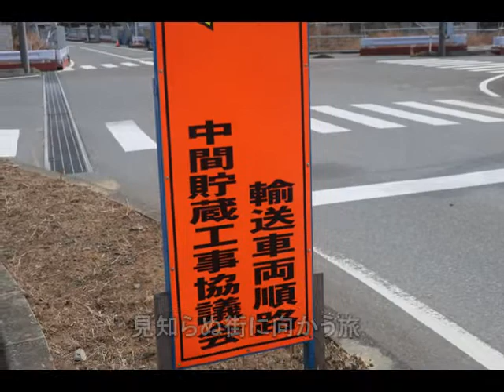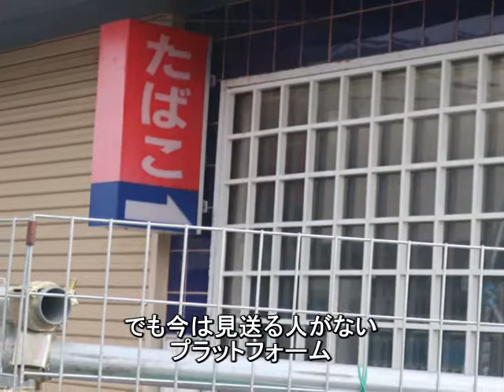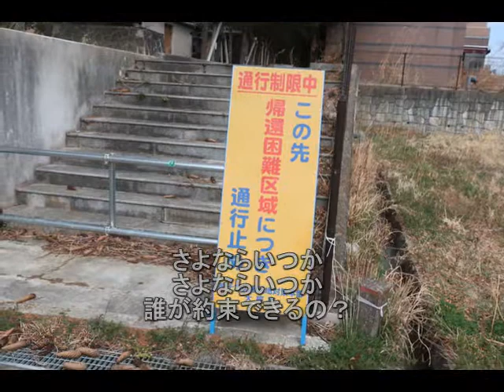さよならいつか（20110311）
performed by 246（Two-Four-Six）